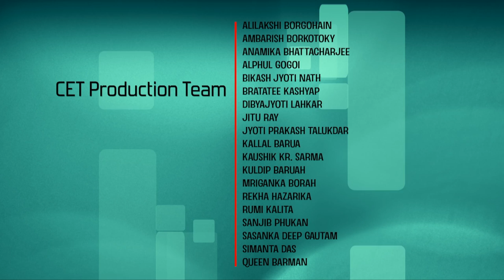Lec 59: Independence of Random Varibles